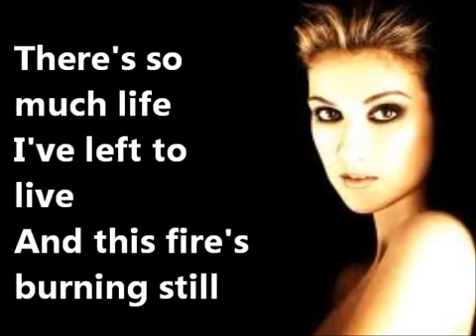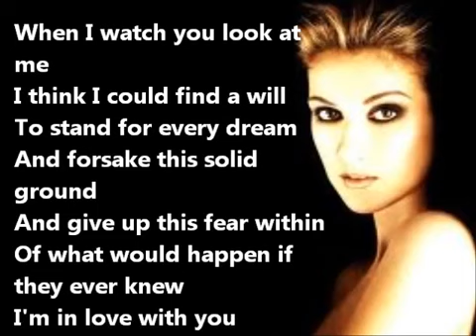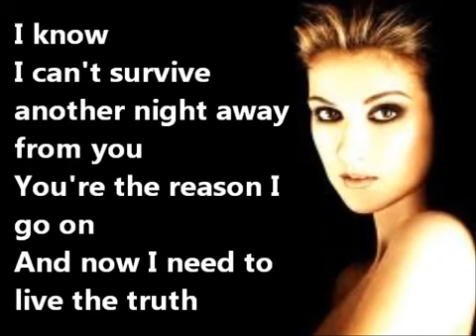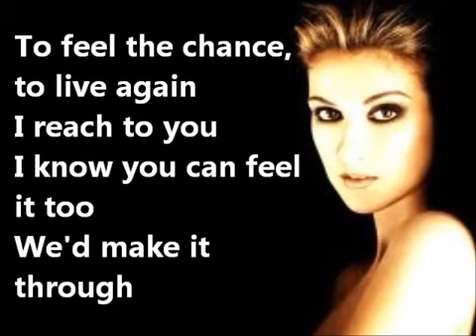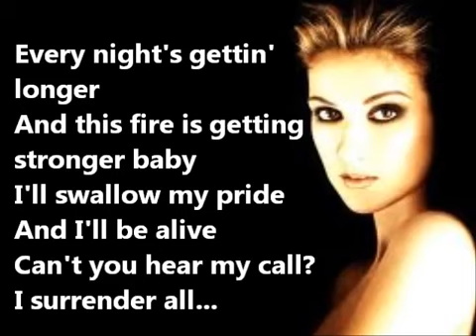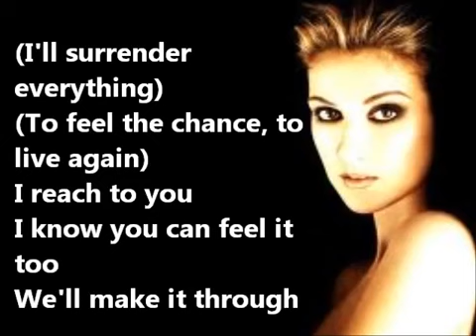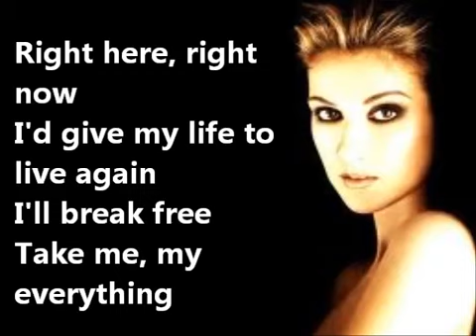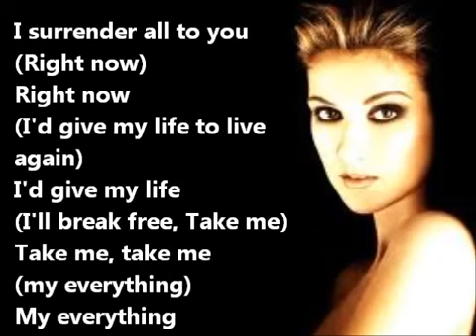Celine Dion I SURRENDER+LYRICS